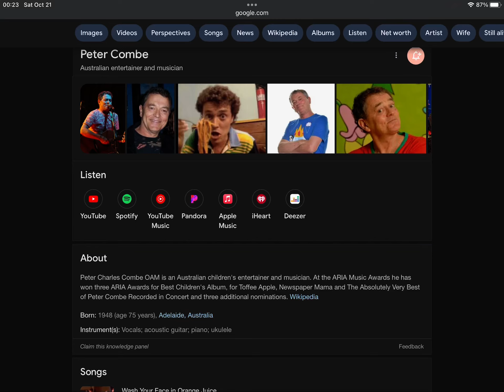Happy 75th Birthday Peter Combe!